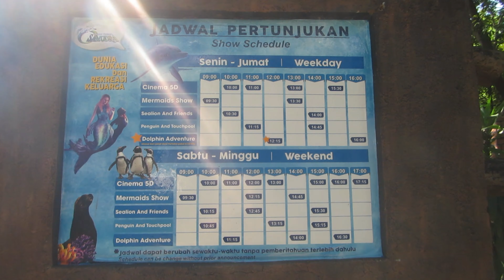Back to Ocean Dream Samudra Ancol (Part Two)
Ini adalah bagian kedua dari vlog saya, saat berekreasi ke Ocean Dream Samudra Ancol, Jakarta pada tanggal 5 Juli 2020, di Masa PSBB Transisi. Tentunya dengan mematuhi protokol kesehatan yang telah diatur, dengan memakai masker dan menjaga jarak. Dan membeli tiket secara online. Untuk sementara anak-anak di bawah usia 9 tahun tidak diperkenankan masuk.

Pengunjung memang tidak terlalu banyak, tetapi tidak mengurangi keseruan pertunjukkan yang digelar. Jika Anda ingin berekreasi di masa PSBB Transisi ini, patuhilah protokol kesehatan yang telah ditetapkan.

Musik Latar dari Musik Gratis Youtube
Call The Shots - Slynk
Breakfast Alone - The Whole Other

This is the second part of my vlog, while recreation to Ocean Dream Samudra Ancol, Jakarta on July 5, 2020, during the Transitional PSBB Period. Of course, by complying with health protocols that have been set, by wearing a mask and keep a distance. And buy tickets online. For the time being children under the age of 9 years are not allowed to enter.

Visitors are indeed not too many, but it does not reduce the excitement of the performances held. If you want to relax during the Transitional PSBB, follow the established health protocol.

Background Music from Free Youtube Music